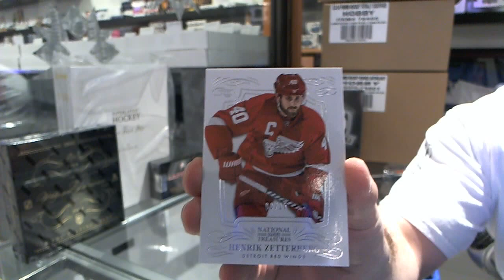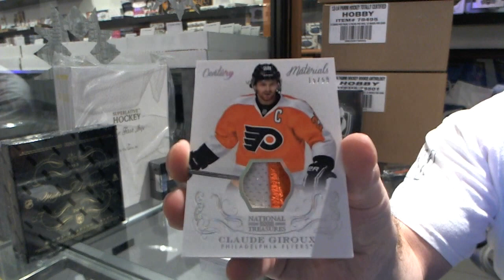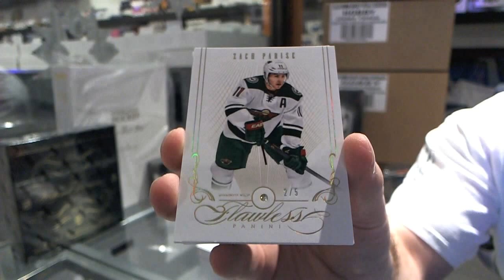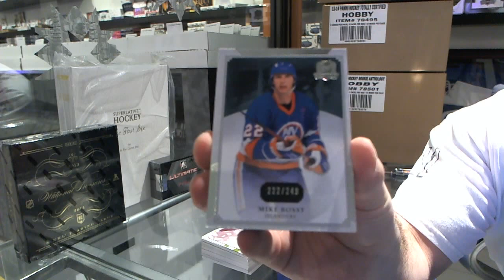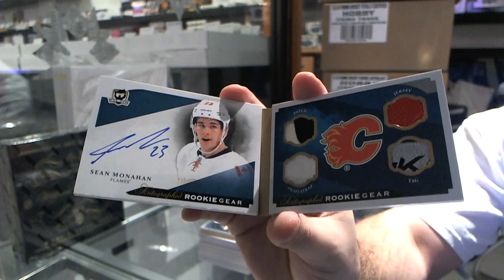13-14 Panini National Treasures + 13-14 Upper Deck The Cup - C&C GB 4079